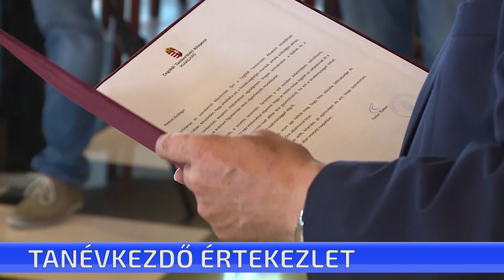Tanévkezdő értekezlet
Nyugodtan és szabályos körülmények között indul az év, de speciális intézkedési tervet is készítenek az iskolák számára. Ebben leírják, hogyan kell átalakítani az oktatást abban az esetben, ha a járvány miatt megnövekedne a betegek száma – mondta a mai tanévkezdő értekezleten Fodor Gábor tankerületi igazgató. A programon köszöntötték az új és a leköszönő igazgatókat is.